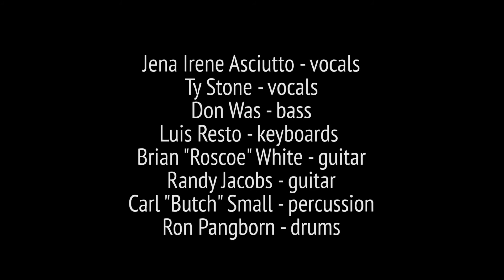JENA IRENE ASCIUTTO & TY STONE "Ain't No Mountain High Enough"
"Ain't No Mountain High Enough" - Jena Irene Asciutto & Ty Stone - Number 9

The 2016 All-Star Revue featured Detroit’s Top 10 songs of all time. The  Detroit Free Press established a list of the best 100 songs which the public voted on to get the top 10.  These songs have had an enormous impact not only on Detroit, but the world.

Jena Irene Asciutto - vocals
Ty Stone - vocals
Don Was – bass
Luis Resto – keys
Brian “Roscoe” White – guitar
Randy Jacobs – guitar
Ron Pangborn – drums
Carl “Butch” Small – percussion

Recorded live @ the 9th Annual
DON WAS DETROIT ALL-STAR REVUE
at the 24th CONCERT OF COLORS
July 16th, 2016, Meijer Stage, Orchestra Hall, Detroit, MI

Mixing engineer – Henry Was

Camera Operators – Jonathon Hoard, Nick Drankoski, Kenny Bowery

Special thanks to Kathryn Grabowski